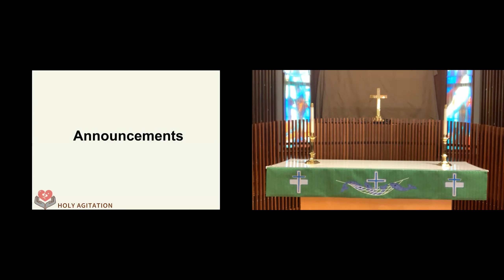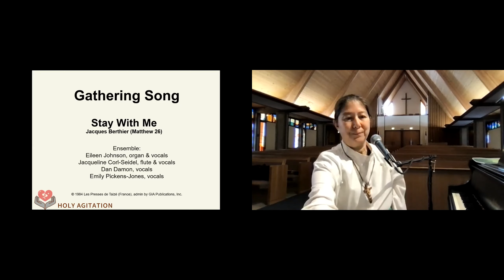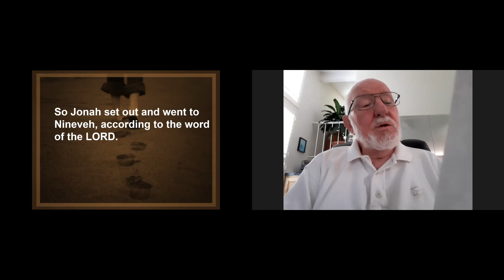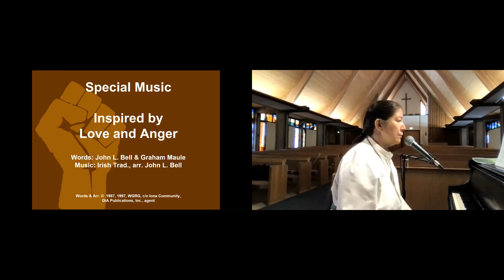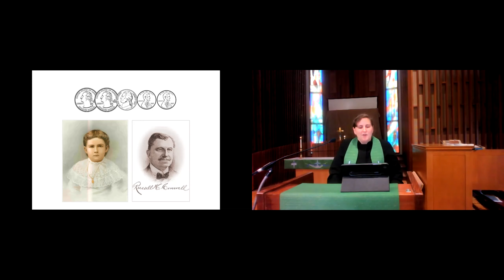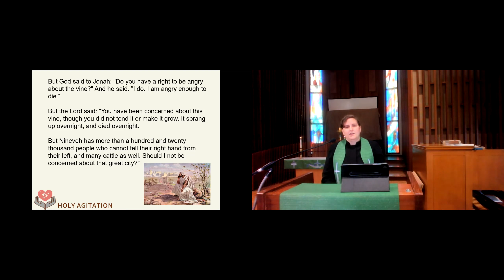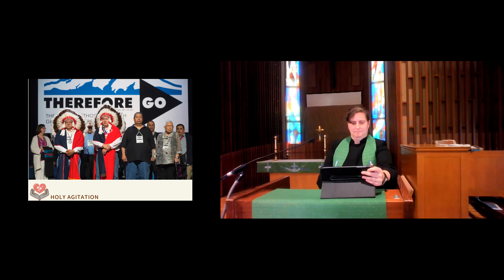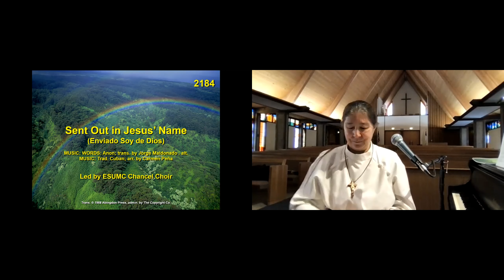ESUMC Sunday Worship - October 10, 2021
Why Are We Here? A Journey in Faith at El Sobrante UMC

TOPIC TODAY:
Holy Agitation, the Difficult Work of Grace

No matter who you are or what you believe, you are invited to be a part of something more. Church is more than worship on Sunday morning in a sanctuary. It’s living out the best versions of who we are through the grace that God has given us. Church looks like justice, service, and connection with God. It’s not about getting into heaven. It’s not about how you’ve been good or bad. It’s about grace, beloved community, healing, and trust. At ESUMC, we believe in having questions, exploring important life topics, and supporting one another in an inclusive Christian community. This is why we have intentional study groups, fellowship, worship, and service opportunities for the whole community. We always have a seat open for you. So, why are we here? Come and let’s find out together.